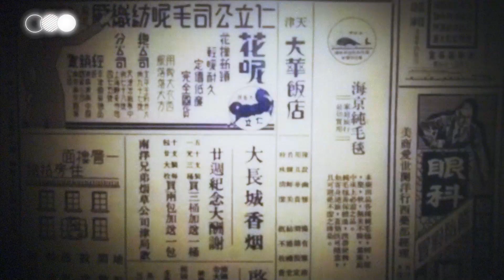『揸流攤』原來和賭博有關?《吓咩話》告訴你為何要用這個詞來形容一個人做事馬虎 Canto Memes: How to say "Unreliable" in Cantonese slang?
《吓? 咩話》每週二拆解廣東話俗語 播放列表

有很多廣東話俗語，大家可以說是每天都聽，每天都講。但大家知不知道它們背後的典故和含義？？由天下衛視三藩市和LZERO由零工作室本地製作的最新節目《吓?咩話》, 逢星期二新片上架!

Ever heard of a Cantonese slang so peculiar that you asked, "What did you say?" Well, in that case, you've clicked on the right show. Stick around "Canto Memes" to learn from Ken Sir how these slangs came about, and how to use them properly to impress family and friends!  A new episode is coming your way every Tuesday!